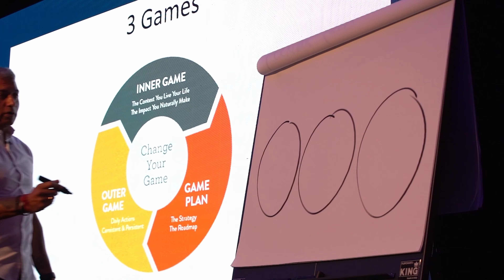Baiju Solanki Showreel